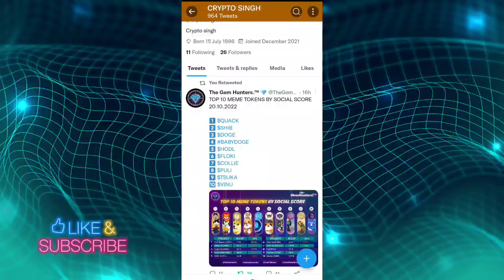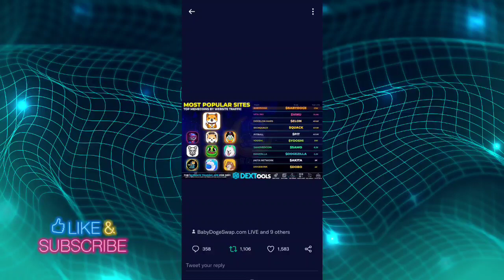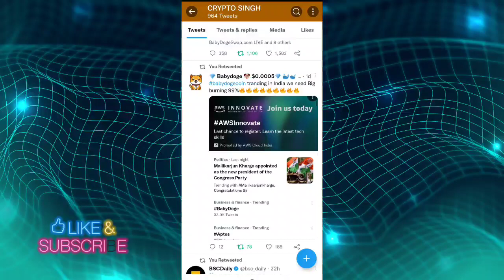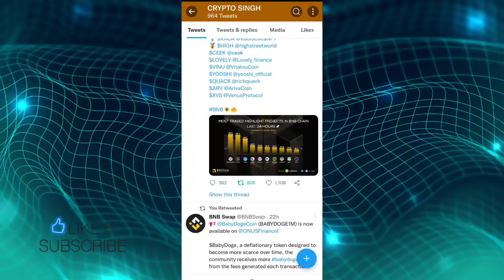BABY DOGE मचाएगा तहलका 🔥 1000 X COMING 👍 📢 सब जान लो